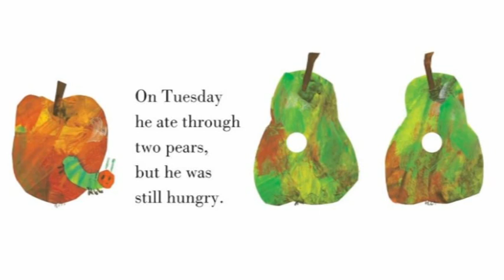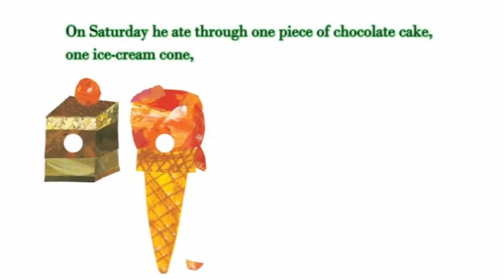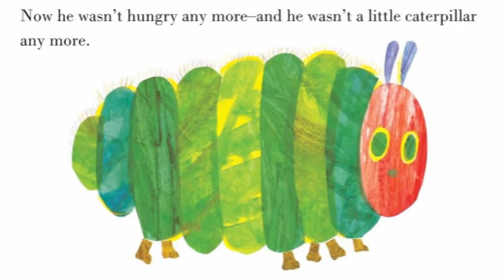Story: The Very Hungry Caterpillar by Eric Carle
An audio and illustrated story